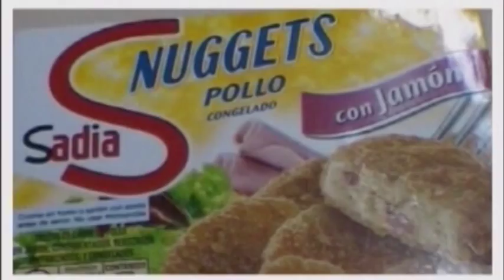"El Hombre vive por la Fé" - 2ª Parte